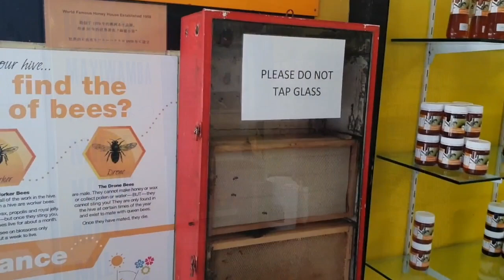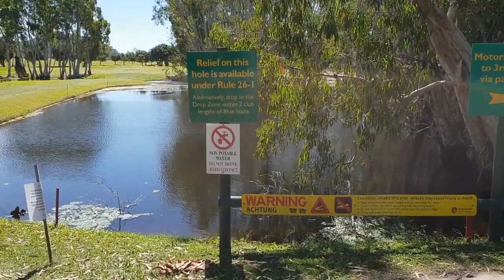The GREAT Barrier Reef and A MONSTER on the Golf Course [CAIRNS PT:1]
Join me on an amazing adventure to the Great Barrier Reef.
First we kick off with a look at the Kuranda village, 20 minutes north of Cairns.
Then head to Port Douglas where we take a cruiser out to the Great Barrier Reef.
Finished by a relaxed game of golf. Or so we thought.

Cairns is in far north Queensland Australia, and its one of the most amazing places you could ever visit.

Sit back and enjoy part one of this fun holiday.

In part two we show you some more natural wonders and the AMAZING Cairns Aquarium.
Do you know what the most poisonous fish in the world is?

We found it.